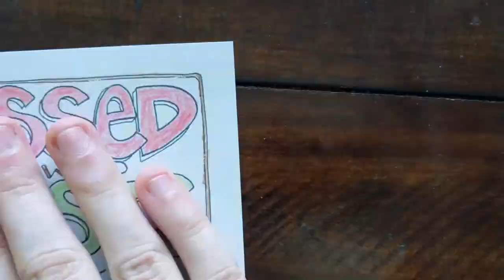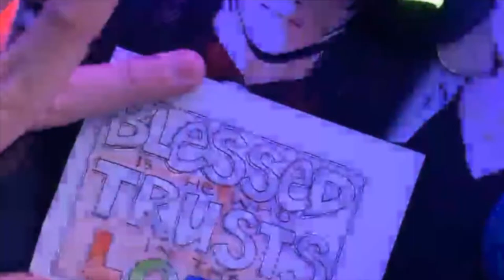Bible Verses for Inspiration: Applied Chapel April 24, 2020